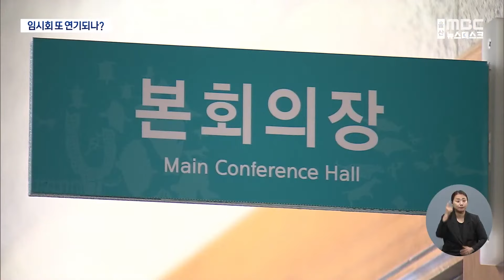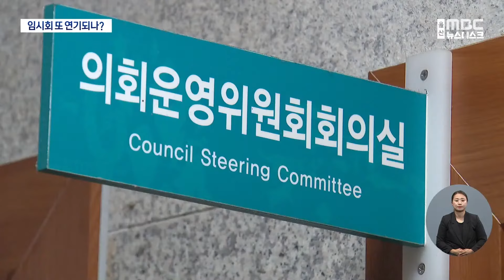운영위원장 선거 '발목'.. 임시회 또 연기되나? (2024.07.29/뉴스데스크/울산MBC)